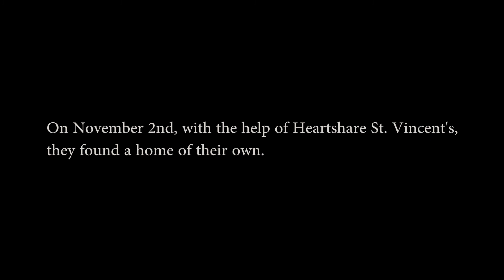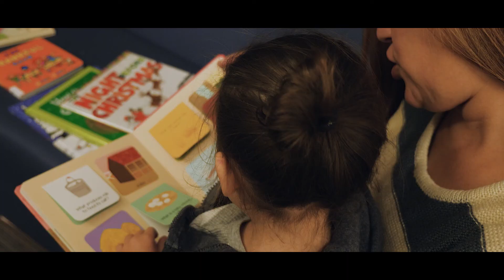A Home For The Holidays